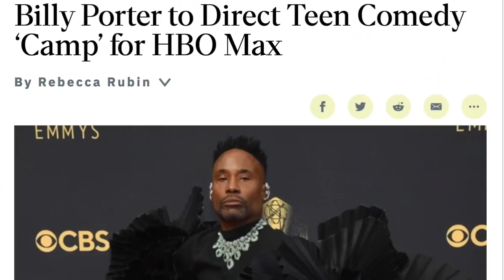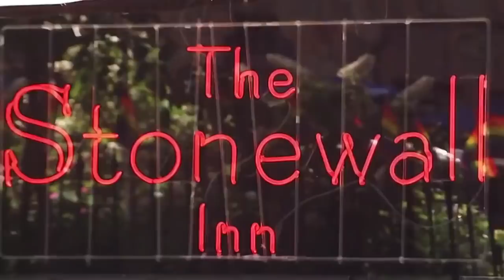Gay Films Coming Out in 2022 | Part 2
New Gay films coming out: Firebird movie Tom Prior, Oleg Zagorodnii; La Piel Ajena/Out of Touch Jorge Luis Moreno & Ernesto Peart; Lone Star Bull Luke MacFarlane & Shangela; The Inspection Gabrielle Union, Jeremy Pope, Elegance Bratton; They/Them Anna Chlumsky & Darwin del Fabro; Red White and Royal Blue, Polo Morin, Matthew Lopez & Greg Berlanti; Things Like This Mitchell Hoog, Santwon Mccray, Charlie Tahan, Willam Belli; Camp Billy Porter, Robert O’Hara & Kit Williamson, Billy Porter & Gabrielle Union film; Oneness The Movie Priyakanta Laishram, Suraj Ngashepam & Sachinker Sagolsem; Netflix Bayard Rustin Colman Domingo; Billy Preston film & B Boy Blues, Thomas Mackie, Timothy Richardson, Ledisi, Brandee Evans, Broderick Hunter, Sampson McCormick & Jussie Smollett

New gay movies out now: Punch movie Jordan Oosterhof & Tim Roth, El Houb/The Love, All Our Fears gay Polish film, Humo Bajo de Agua, George Michael Outed, Little Richard I Am Everything, Swallowed movie trailer, Golden Delicious gay film, Big Boys film trailer, Lie With Me/Arrête avec tes mensonges, Eismayer gay movie, In Bed gay film

Netflix & Amazon shows with gay storylines: Maestro/Maestro in Blue Antonis & Spyros, Shadow & Bone gay Wylan & Jesper Wesper, Kit Young, Jack Wolfe & Lewis Tan, Di4ri/Di4ries Daniele & Mirko, Mare Fuori Season 3/The Sea Beyond Cucciolo & Milos, Class Netflix Dhruv & Faruq, Sharan, Koel & Balli, Elite Season 7, Demain Nous Appartient Jack & Rayane/Tomorrow Is Ours, NQV Media Benjamin gay film Colin Morgan, Crashing TV show, Jonathan Bailey of Bridgerton

Celebrities who have come out LGBT: Noah Schnapp/Will Byers of Stranger Things, Alan Estrada, Bella Ramsey nonbinary, Alexander Lincoln Jamie Tate of Emmerdale/In From the Side rugby film, Curtis Hamilton of Real Friends of Weho, Jaymes Vaughan, Brad Goreski, Todrick Hall

bl movies, bl series, bl drama series, bl series eng sub, Boy love, The Promise bl, Step by Step bl, Emmerdale gay, Emmerdale Arthur, gay tv media, Ethan Anderson, Gay Romance, gay rom com, Connor & Jayden, DragCon 2023, di4ries gay couple, Avinash & Samar

Gay films out in February: Close film, Knock at the Cabin Ben Aldridge, Dave Bautista, Errante Corazon/Wandering Heart, Of An Age trailer, Of An Age film, Pedro Pascal Strange Way of Life trailer, Manu Rios of Elite & Jason Fernandez of Welcome to Eden gay scene

Ian & Mickey, David & Patrick, Ray & Kevin, Eric & Adam, Ambrose & Luke, Max & Felix, Cory & Naveed, Alec & Magnus, ludo & mahdi Blocco 181, chance & levi, The Last of Us gay couple Bill & Frank, Arthur & Marshall Emmerdale, Ethan & Marcus, Phillip & Bruno

Cassandro Gael Garcia Bernal & Bad Bunny kiss, Passages film Ben Whishaw & Franz Rogowski, 911 Lone Star Season 4 TK & Carlos Tarlos, Wolf Pack gay scene Tyler Lawrence Gray Harlan & Cyrus

Gay movies out in 2023: Smiley Netflix, Carlos Cuevas, Alex & Bruno, Merli Sapere Aude, Bruno & Pol

Gay movies & shows to watch: Young Royals Season 2 Prince Wilhelm & Simon, Edvin Ryding & Omar Rudberg & Tu Me Manques

Pride 2023: Taiwan Pride, Tel Aviv Pride, London Pride, New York Pride, Amsterdam Pride, Barcelona Pride

New gay movies & shows on Netflix: Heartstopper Season 2 trailer Kit Connor, Joseph Balderrama, Sebastian Croft, Nick & Charlie; Patrick & Ivan & Cruz